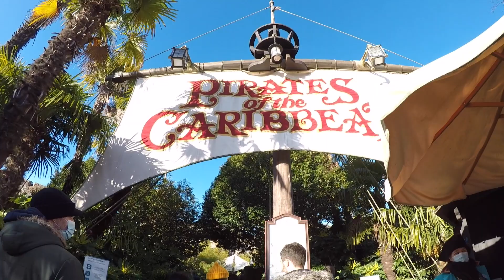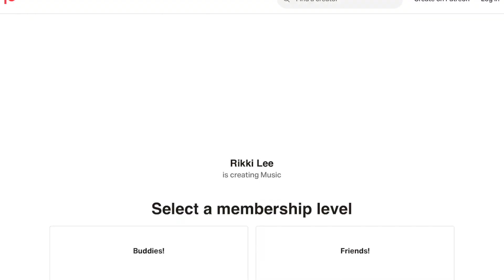What Musicians Do On Tour (when they are not performing)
Hey guys! Today's vlog is about what we did on the last tour with Priya Ragu. I hope you enjoyed it.

*some are special links where I get a small kickback from it 😉